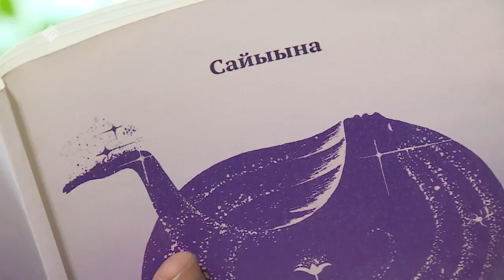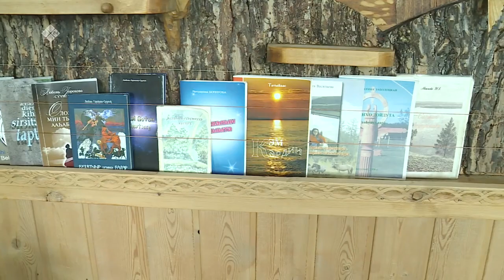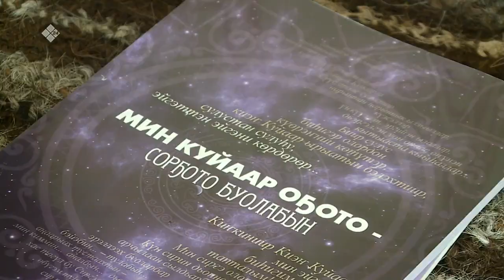«Саха итэҕэлэ» (01.05.22)